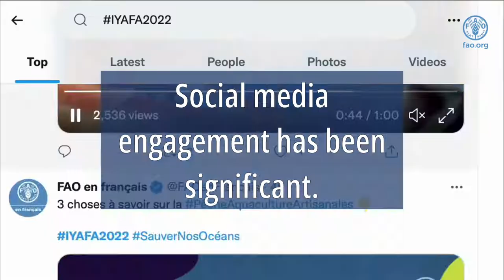COFI High Level IYAFA 2022 video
This video was presented during the IYAFA 2022 High level event during the Committee of Fisheries (COFI), September 2022.